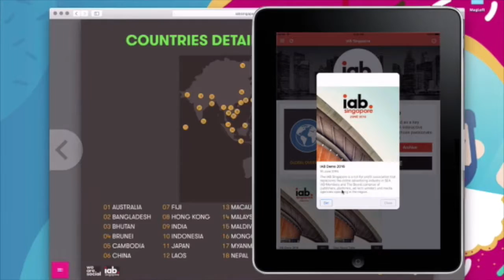MagLoft Web App Teaser Video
Short teaser video demoing what our web app and native iOS app looks like.